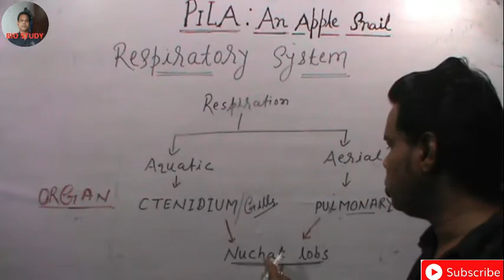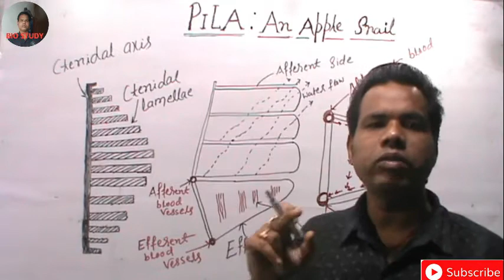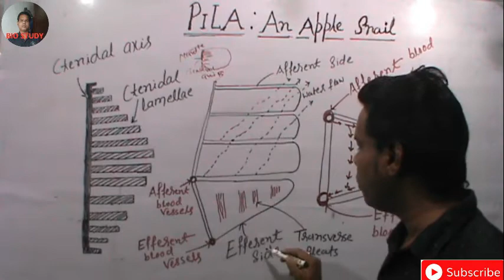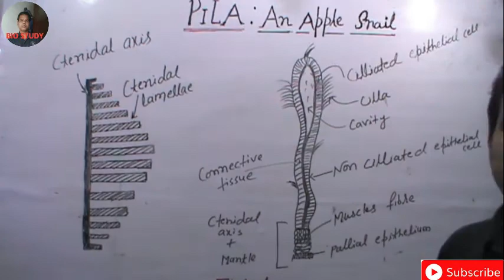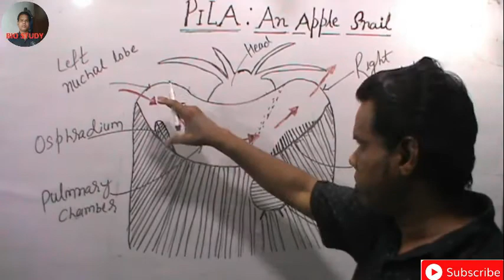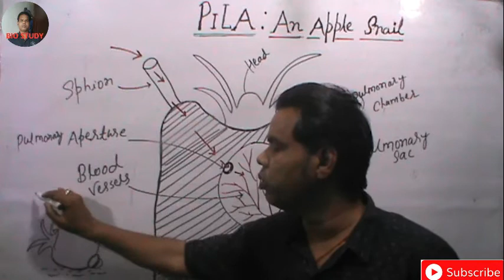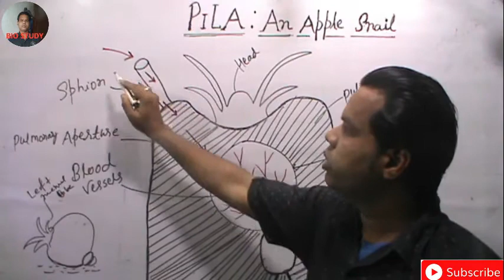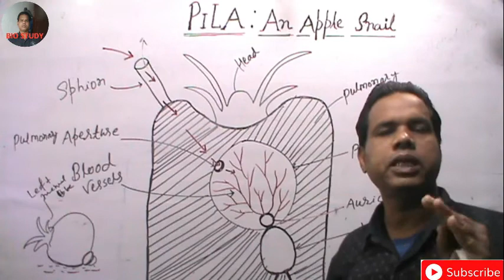PILA(Snail):Respiratory System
Pila shows both aquatic as well as aerial modes of respiration.To carry on with these two modes of respiration efficiently and successfully,the animal possesses a gill or ctenidium  for aquatic respiration and a pulmonary sac or lung for aerial respiration.Left and right nuchual lobes act as accessory structures.